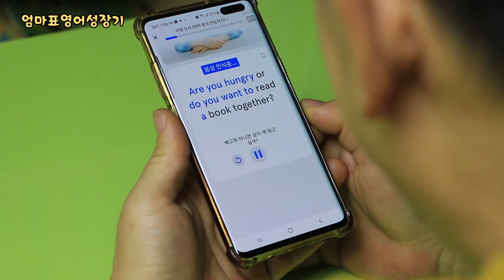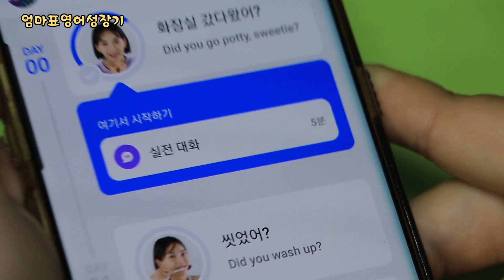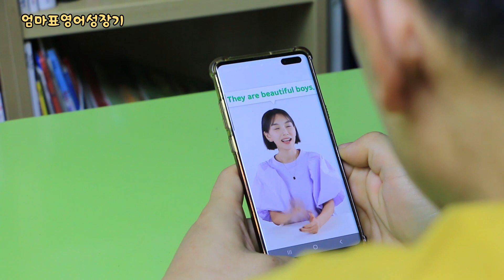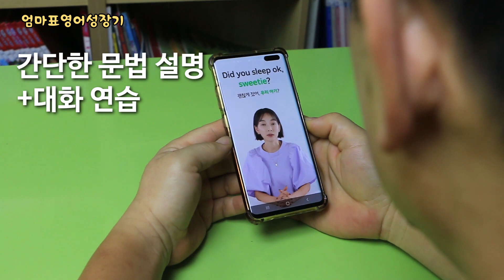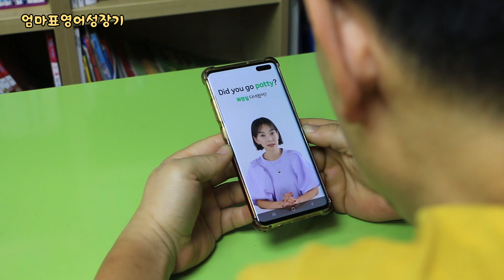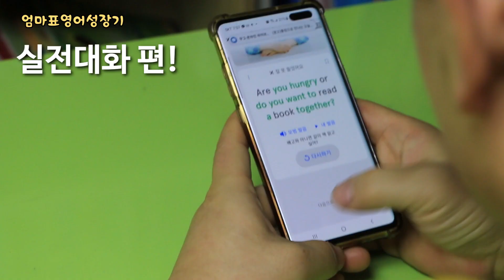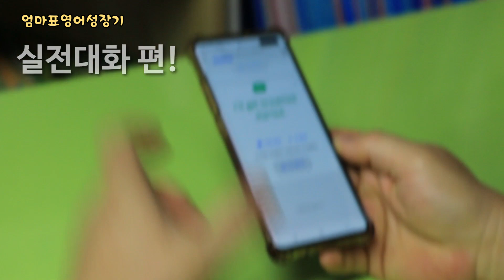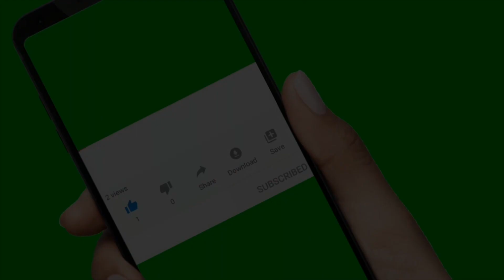아이의 👌 영어스피킹을 돕는 방법 No3. 영포자 엄마라면 꼭 보세요~ 도움이 되실거에요. [엄마표영어 성장기]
[ @엄마표영어 성장기 ] 입니다. 이번 영상은 "아이의 👌 영어스피킹을 돕는 방법 No3. 영포자 엄마라면 꼭 보세요~ 도움이 되실거에요. [엄마표영어 성장기]"입니다.
스픽 친구 추천 링크를 활용하시면 20,000원 할인을 받을 수 있으세요.

네이버 엑스퍼트(엄마표영어 전문가)로 활동하고 있어요..~

엄마표영어 개인 상담을 원하신다면, 아래 링크를 통해 만나요.~ 밀착 상담 해드립니다.

ORT 옥스퍼드 리딩트리 영어 시작의 함정과 해법! 👌활용 가능 사이트들 추천! (비밀) [ 엄마표영어 성장기 ]
ORT 단계와 영어 그림책 매칭 (아래 사이트 클릭하셔서 메뉴 누르시면 확인 가능합니다.)

1. 처음 영어책 어떤 것으로? 노하우+경험담 책 잘 찾는 방법만 알아도 엄마표영어 반은 성공!( 영어 잘하는 방법 - 영유아 영어책)
2. 영어 도서관(전자책) + 영상 흘려듣기 동시 만족 추천 무료 사이트들! [ 유아부터 초등까지 엄마표영어 ]
3. 영어 귀가 뚫리는 경험 흘려듣기 베스트 애니메이션 정석 list 공개! [ 엄마표영어, 바이링구얼 영어+한국어 ]

위 영상을 미리 시청 하시고 이번 영상을 시청하시면 더 좋습니다.

안녕하세요? 오늘도 화이팅입니다.~!!
아래는 제가 운영하고 있는 블로그입니다.

*영어스피킹을 돕는 엄마의 행동 3가지는? [ 엄마표영어 성장기 ] 영어 못하는 엄마도 할 수 있어요!